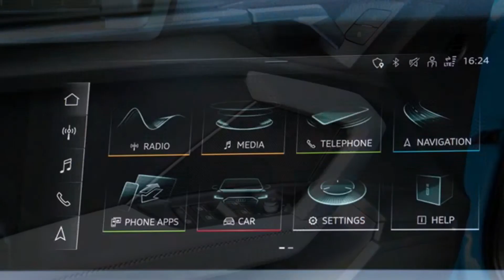2021 Audi A3 SportbackTurbo Blue -Exterior, Interior,Driving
new Audi A3 Sportback features compact proportions and a sporty design. The wide Singleframe and large air inlets at the front end accentuate the dynamic character of the premium compact car. The shoulder of the body extends in a smooth line from the headlights to the rear lights. The surface below is curved inward - a new element of Audi's design that puts a stronger emphasis on the wheel arches. The digital daytime running lights of the Matrix LED headlights are a further innovation. They consist of a pixel array made up of LED segments in a three by five arrangement that create special light signatures and make the A3 immediately recognizable. The sporty and sophisticated design is continued in the interior with the new shifter, aluminum or carbon inlays, striking door openers and an instrument panel with a black-panel look. Seat upholstery made of recycled PET bottles and adorned with stylish contrasting stitching are being used for the first time.

The cockpit of the Audi A3 Sportback is wholly focused on the driver. It uses familiar elements from the brand's full-size models and is equipped with a 10.1-inch touch display as standard, which is integrated into the center of the instrument panel. This recognizes letters entered by hand, provides acoustic feedback and can be controlled using natural language. The instrument cluster, which the driver operates via the multifunction steering wheel, is also digital as standard. The Audi virtual cockpit offers additional functions such as a large display of the navigation map. The plus version measures 12.3 inches and offers three different views, including graphics with a sporty look. A head-up display that projects important information onto the windshield in color can be installed upon request.

The MMI operating concept is powered by the new third generation modular infotainment platform. Its computing power is ten times higher than that of its predecessor, it performs all tasks relating to connectivity, including telephony and the Audi connect services with LTE Advanced speed, and also has an integrated Wi-Fi hotspot.
2021 Audi A3 Sportback Turbo Blue - Exterior, Interior
2021 Audi A3 Sportback Turbo Blue
2021 Audi